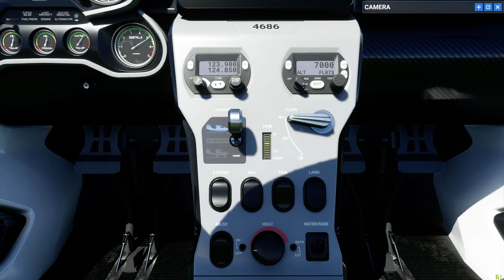ACUATIZANDO en el Lago De Atitlán Guatemala Microsoft Flight Simulator 2020 ULTRA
00:00 Despegue desde la Pista Municipal de Santiago (MGST)
2:30 Sobrevolando Santiago Atitlán
7:36 Primer Acuatizaje
 10:15 Aproximación a Panajachel
12:00 - 14:00 La mejor parte del video!
15:00 Activando ruta de retorno a la Pista Municipal de Santiago (MGST)